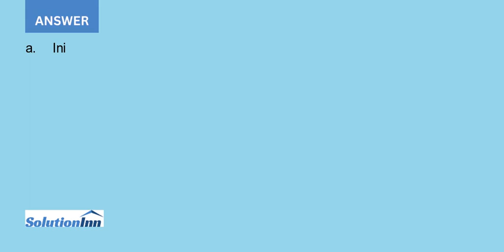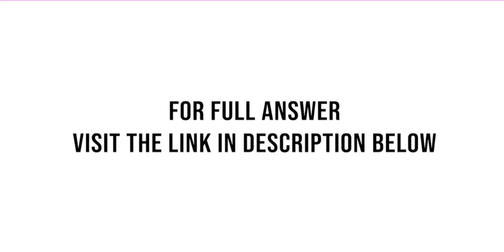On January 1 2021 Xu Ltd which uses IFRS 16 entered into an eight year lease agreement for a conv...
On January 1, 2021, Xu Ltd., which uses IFRS 16, entered into an eight-year lease agreement for a conveyor machine. Annual lease payments are $28,500 at the beginning of each lease year, which ends December 31, and Xu made the first payment on January 1, 2021. At ...